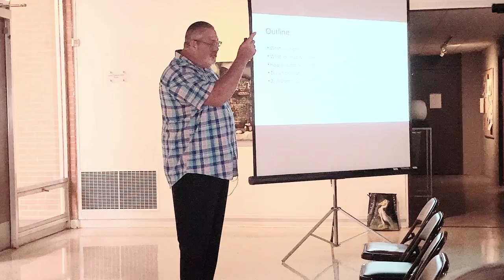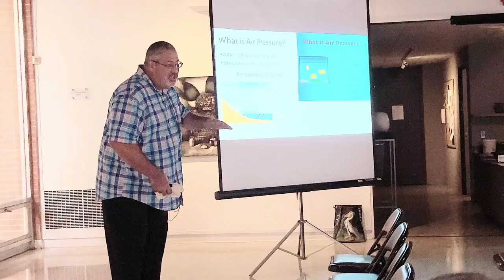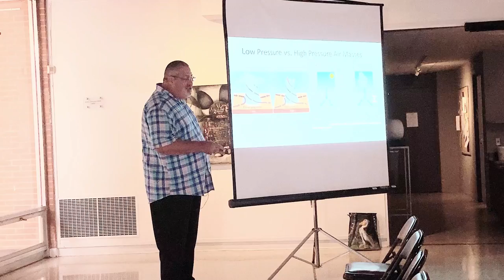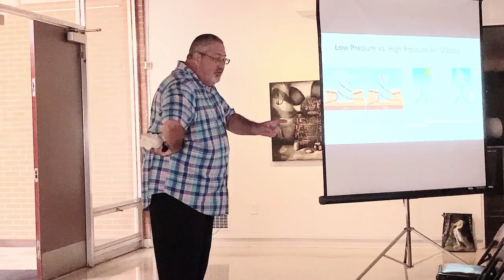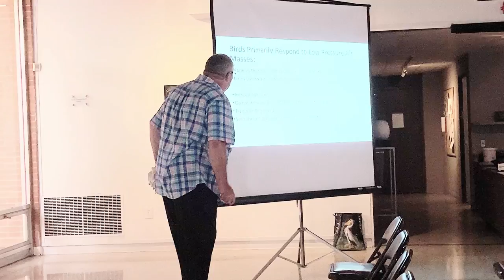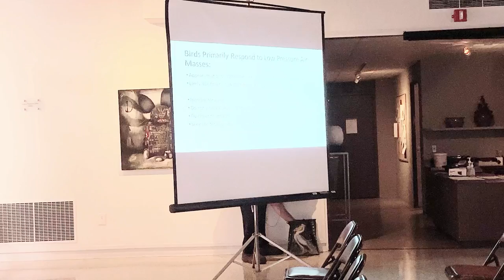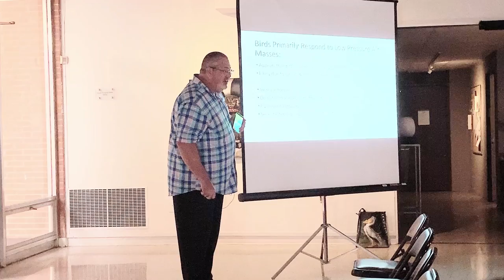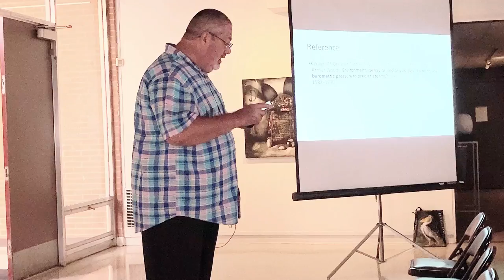"How Do Birds Respond to Differences in Air Pressure?," by Mark Basinger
The Whitehurst Family Honors Program Faculty Lecture series is a biannual event where professors from different disciplines speak on a variety of topics surrounding a common theme. Each theme is a single word, broad yet deep, able to be interpreted in numerous ways. The theme for fall 2022, is "Pressure."